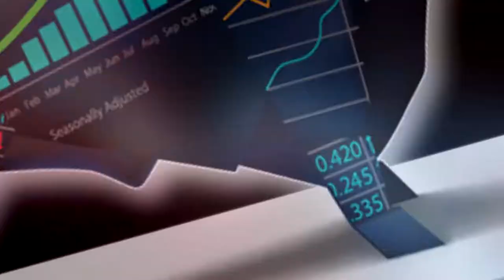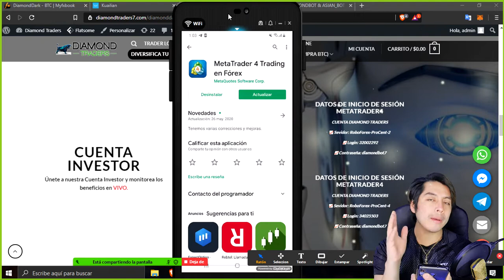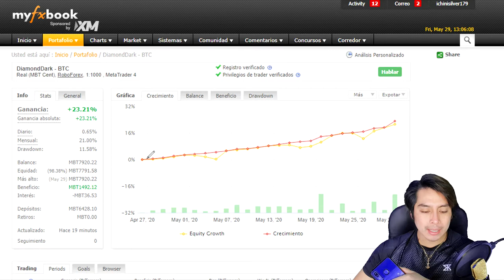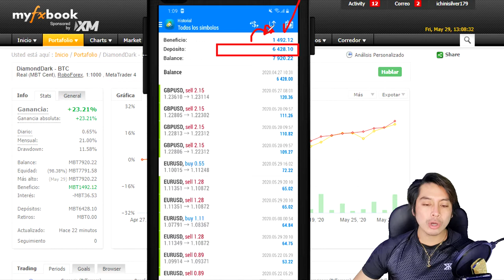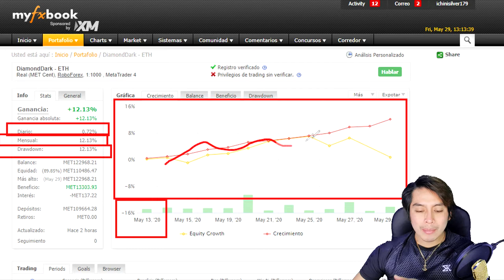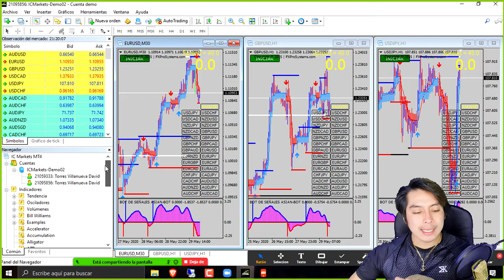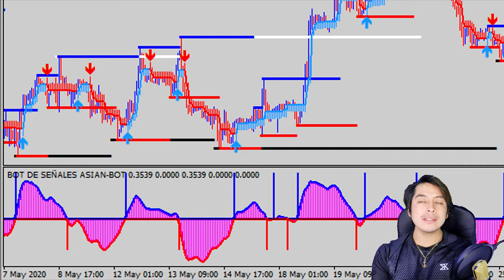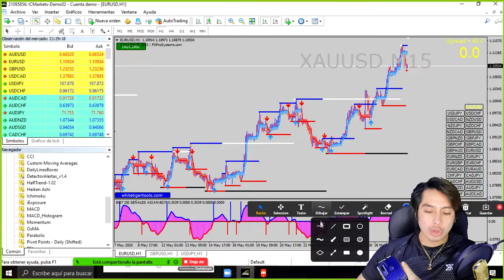📲 23% de Rentabilidad Ganado en 1 MES | Nuevo BOT DE SEÑALES | Mira las Ganancias en 🔴VIVO🔴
⭐🤑 Descarga nuestra App desde la Google Play y comienza a Ganar Criptomonedas GRATIS y accede a CONTENIDO EXCLUSIVO 💰
📲⭐ ÚNETE A NUESTRO CANAL EN TELEGRAM (Sorteos, Promociones y contenido exclusivo): 💰

Lα cσpiα dε εstε vidεσ,
sεяα dεnunciαdα.
ORIGINAL
🔥💵 VAMOS POR TU ÉXITO Y LIBERTAD 💵🔥